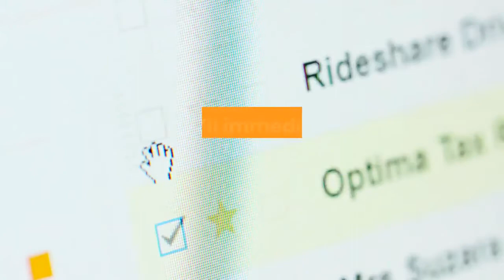the vertigo and dizziness program blue heron health news BOOK Guide Remedy Weight Loss Tips Trick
The Vertigo And Dizziness Program: Blue Heron Health News

It is a natural solution that will be helpful to you in getting your inner strength as you boost each and every muscle within your head – inside and out.

It’s nothing close to the cost of a monthly doctor or physical therapist visit, piling up to $600 a year.

Or the price of having to take a taxi again and again because it’s too dangerous to drive when you’re dizzy.

And it sure isn’t anything close to the cost of treating broken bones or even brain damage after falling. Although in that case, money won’t be your biggest worry, will it?

In the unlikely event that you still experience vertigo or dizziness after testing the exercises for a few days (and this is extremely rare).

You have full 60 days to ask for your deposit back. Which means you don’t have to hurry and can thoroughly test the exercises.

Are you really willing to suffer as much as one more vertigo attack knowing that your vertigo can be cured 15 minutes from now?

The cost of hosting, promoting and managing a health program like this is constantly raising.